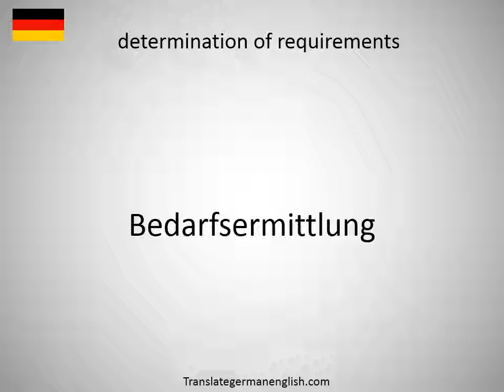How to say determination of requirements in German?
How to say determination of requirements in German? Learn the pronounciation determination of requirements! How to Pronounce determination of requirements. Expand your vocabulary, learn German words. Practice German online. Use this free pronunciation guide to practice words at a time. Learn German for free. Thank you for viewing, please like or subscribe! hoe om te sê, si të thuash, እንዴት እንደሚናገር, wie sagt man, comment dire, come dire, como dizer, как сказать, nasıl denir, cómo decir, 怎么说, πώς να το πω, hoe zeg je.